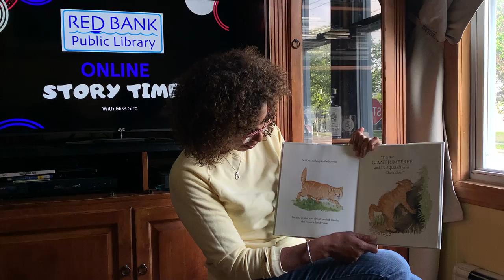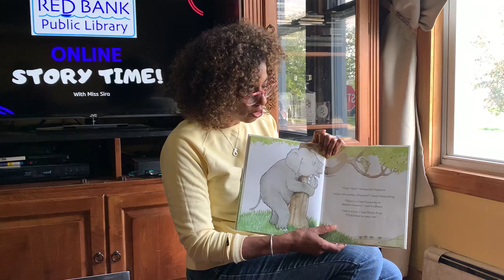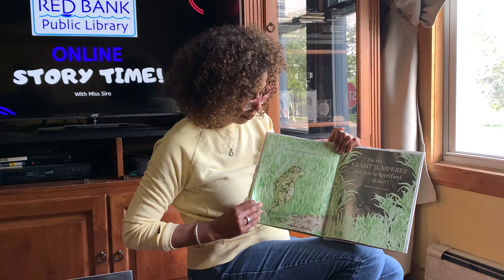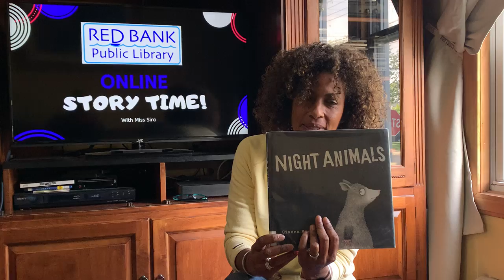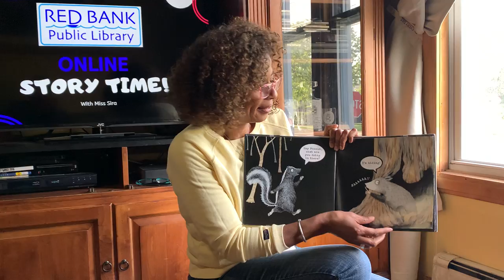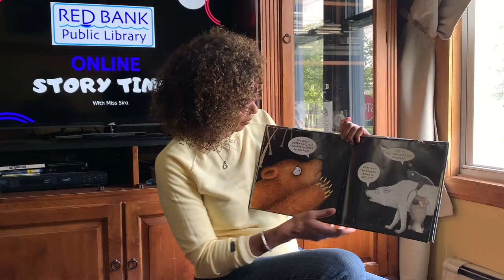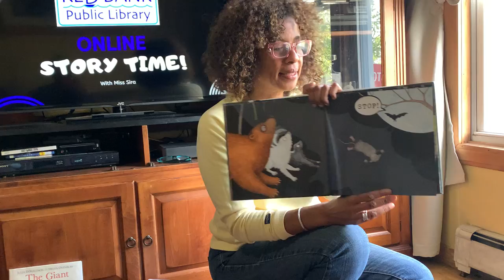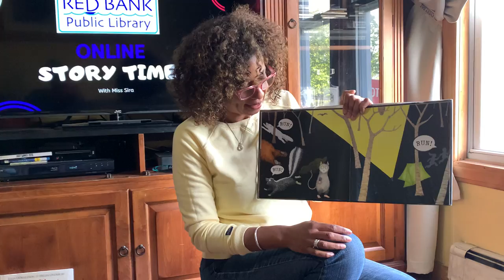Online Story Time 5/20/20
Read, sing, dance and play with Miss Sira today! Today's books:  The Giant Jumperee by Julia Donaldson and Night Animals by Gianna Marino.